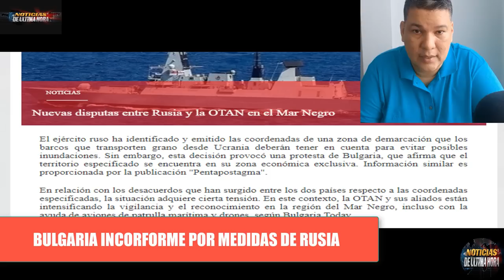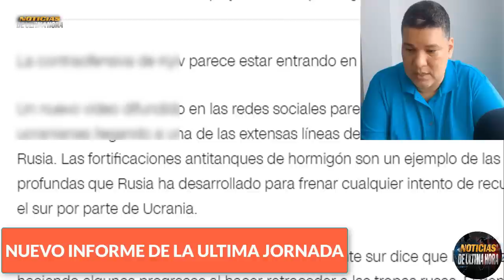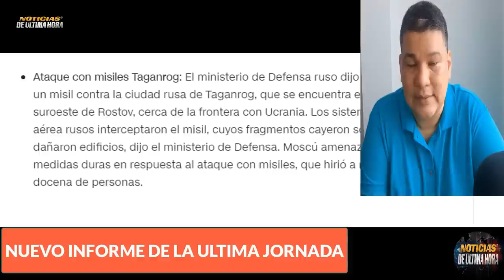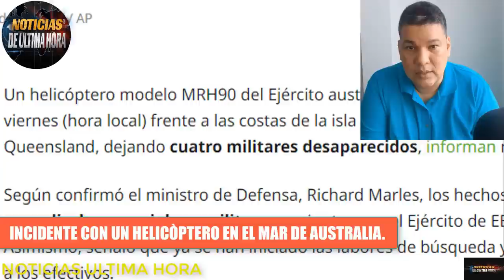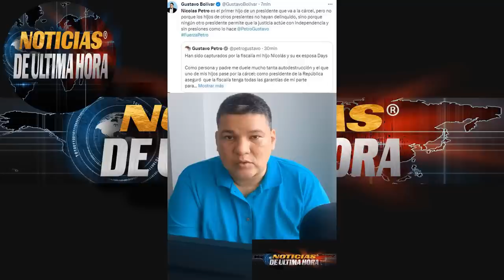🚨NOTICIAS DE ULTIMA HORA Lider Ruso declara que estan listos para la situaciòn en Siria News usa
🚨Noticias internacionales de hoy 30 de julio de 2023

RESUMEN DE LAS NOTICIAS PARA HOY

✅Detalles de lo que fue la clausura de la cumbre de Rusia Africa en San Petersburgo .
✅ Al termino de la reuniòn en rueda de prensa el presidente de la federaciòn enviò mensaje director al bloque militar sobre la situaciòn en Sir1a con las fuerzas aeroespaciales de Rusia y de su homòloga de EE.UU.
✅Complicada la situaciòn para Bulgaria que se manifiesta en contra de las medidas que ha tomado el kremlin sobre la demarcaciòn en el Mar Ngero.
✅India se opone al uso de la moneda de los Brics para comercializar con china.
✅Detalles sobre el incidente de un aviòn militar MHR 90 de Australia que cayò al mar cuando realizaba ejercicios militares con Estados unidos.

✅Nuevo informe del ministerio de la defensa de Rusia y Ucrania .

noticias de ultima hora 30  de julio de 2023
noticias rusia ucrania hoy 30  de julio de 2023
noticias corea del norte visita de shoigu kim jon jun
noticias buque sergei kotov rusia mar negro
drones crimea
noticias usa hoy 30  de julio de 2023
noticias de china hoy 30 de julio de 2023
noticias antony blinken china hoy
news today usa
ultimas noticias rusia ucrania hoy
igor konashenkov
noticias ejercito rusia ucrania
avion grecia
noticias sergei shoigu
noticias ejercito china rusia ejercicios militares
noticias contraofensiva ucrania
noticias ultimo minuto
boletin de noticias internacionales hoy 30 de julio de 2023
noticias juicio joe biden republicanos eeuu
noticias economia rusia sanciones
noticias telemundo internacionales mundo
ultimas noticias de hoy rusia ucrania
crisis rusia ucrania
news live eeuu
news live usa
news live russia ukraine
noticias putin sudafrica
noticias ue vondeleyen
noticias eeuu china guerra comercial
wan yi ministro de exteriores de china
noticias maoning portavoz de exteriores de china
noticias dimitry medvedev
noticias sergei lavrov africa
noticias dimitry peskov pòrtavoz de rusia
noticias en español hoy 30 de julio de 2023
noticias de ultima hora putin zleenski
noticias donald trump
noticias usa russia ukraine
noticias mar negro acuerdo del ceral russia ukraine
noticias tanques leopard 2 a 6 alemania
noticias brics agosto sudafirica
noticias en vivo hoy 30  de julio de 2023
noticias grupo wagner russia
noticias moldavia polonia eeuu
noticias otan vs russia
noticias del mundo hoy 30  de julio de 2023
noticias medvedev otan
noticias china russia artico
noticias efe afp politico
noticias moscu
noticias kyev
noticias warship russia mar negro
noticias ron de santis
noticias de colombia hoy 26 de julio de 2023
noticias de españa pedro sanchez
noticias prensa latina tv hoy 30  de julio
noticias miami
noticias madrid españa
noticias argentina hoy 30  de julio de 2023
noticias venezuela hoy 30 de julio de 2023
news russia ukraine
Noticias de siria putin eeuu
noticias cumbre brics san petersburgo